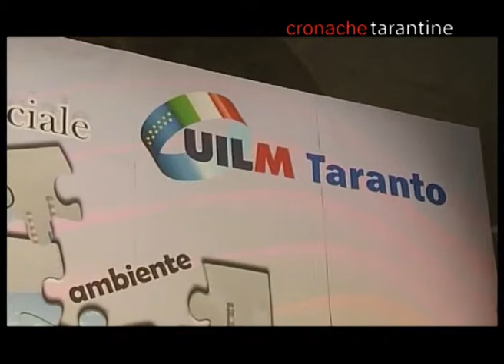LUIGI ANGELETTI - SEG. NAZ. UIL SU ILVA AL CONGRESSO PRONVIALE UILM DI TARANTO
Int. LUIGI ANGELETTI - SEG. NAZ. UIL